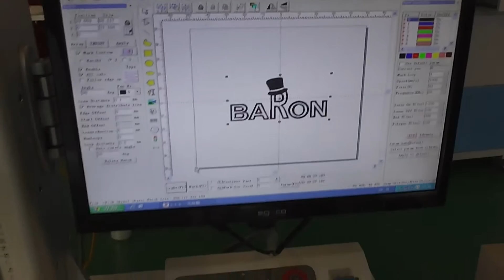Fiber laser marking machine, laser engraving machine,laser metal printer